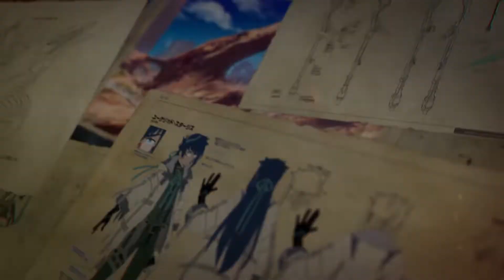JRPG Fans MUST Support This!! - Armed Fantasia & Penny Blood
The Double Kickstarter campaign to build 2 of the spiritual successor of Wild Arms and Shadow Hearts games.

2 of the classic masterpiece games in the past, now going to be reborn with a different title. I am getting hype to support both of these games, especially Penny Blood, the spiritual successor of my most favorite JRPG series - Shadow Hearts.

So, for you who also love JRPGs, must support this! Just like Eiyudden, hopefully other classic masterpiece of JRPGs of the past can start reviving in the future.